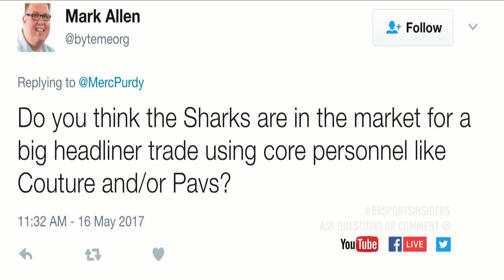The Warriors are killing it, the Giants may things around and what's happening with the Sharks?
The Bay Area Sports Insiders will discuss the possibility that the struggling San Francisco Giants could turn things around. Also, surprise, surprise the Golden State Warriors are killing it in the Western Conference Finals. And Paul Gackle gives fans an update as to what is happening with the San Jose Sharks in the off season.